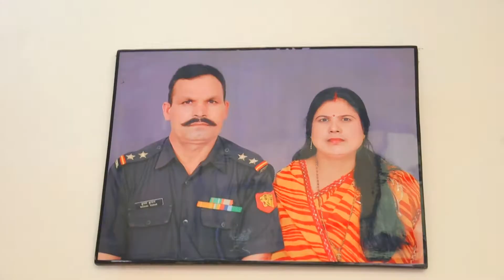2022 girl side best teser